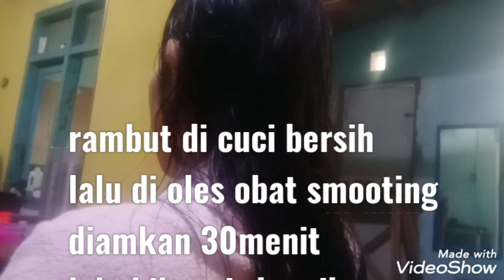Cara smooting mudah bisa sendiri gak perlu ke salon || Bunda Neila